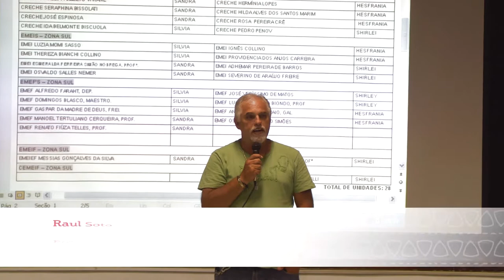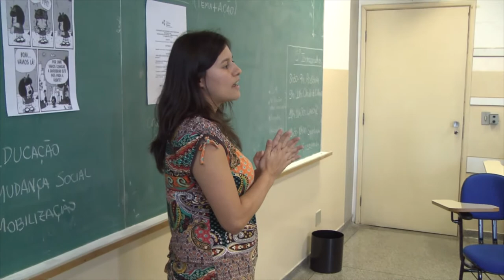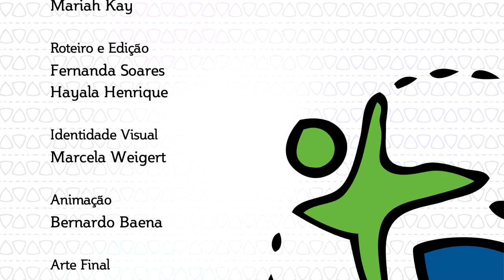Qualidade Social da Educação - IPF e programa Osasco, Povo que Educa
Vídeo sobre os resultados da parceria entre a Secretaria de Educação do Município de Osasco e o Instituto Paulo Freire (IPF).
Apresentam as iniciativas relacionadas às Diretrizes da Política Educacional do município, para a construção da qualidade sociocultural da Educação e a garantia do Direito de Aprender, desenvolvidas no programa "Osasco, Povo que Educa".